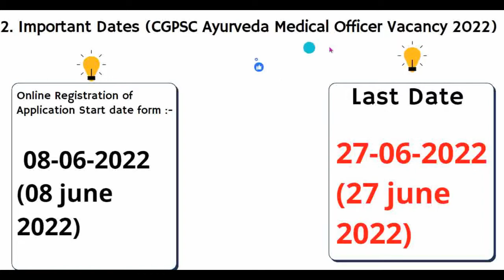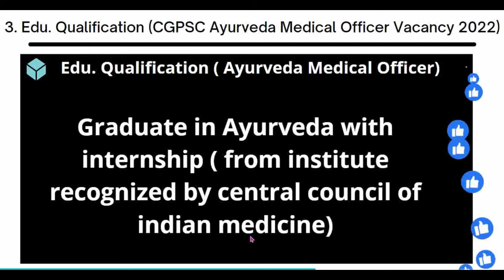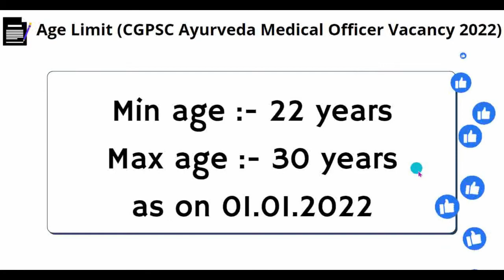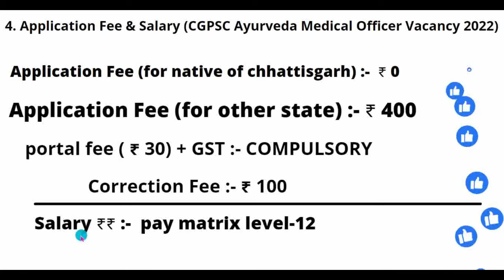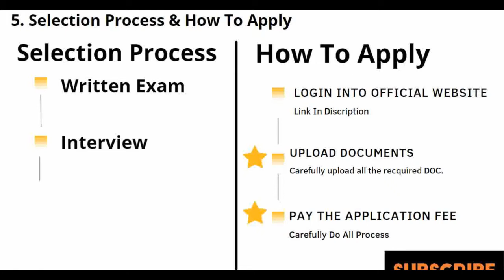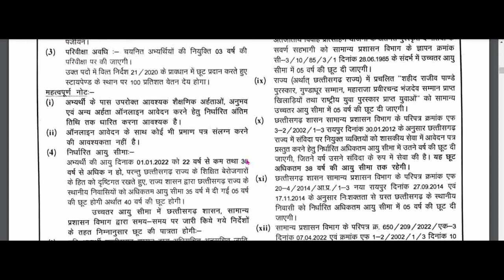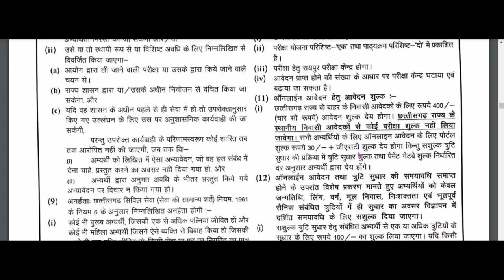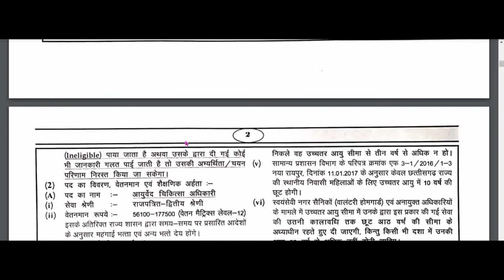CGPSC Ayurveda Medical Officer VACANCY 2022 | CGPSC AMO Vacancy 2022 | CGPSC Latest News Today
नमस्ते दोस्तो इस वीडियो में हम आयुर्वेद चिकित्सा अधिकारी के लिए सीजीपीएससी (छत्तीसगढ़ लोक सेवा आयोग) द्वारा जारी नवीनतम रिक्ति / भर्ती अधिसूचना के बारे में बात कर रहे हैं।

NAMASTE DOSTO in this video we are talking about latest vacancy/recruitment notification released by CGPSC (Chhattisagrh Public service commission ) for Ayurveda Medical Officer.

link for apply :- comming soon.

अपने लक्ष्य की ओर केंद्रित रहें। (Stay Focused Toward Your Goal.)